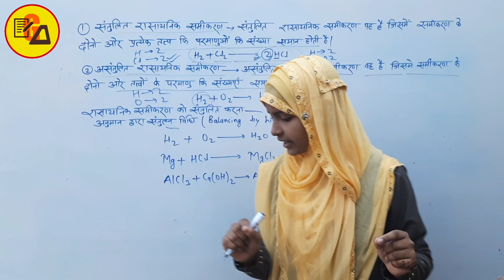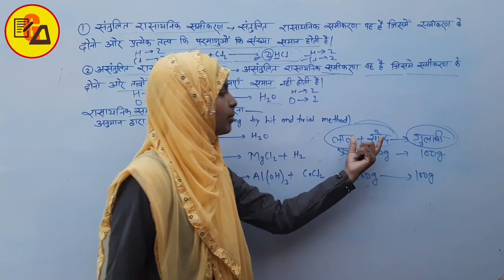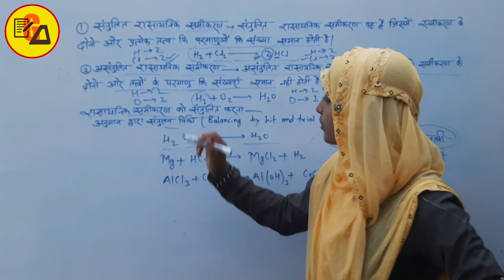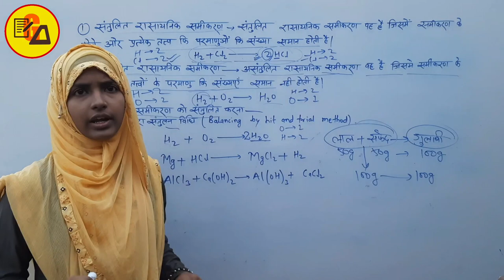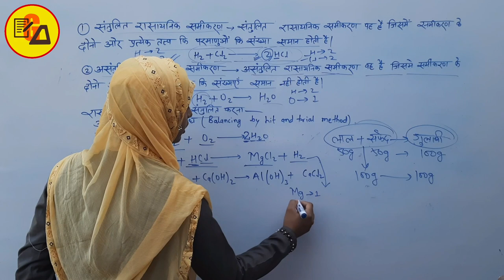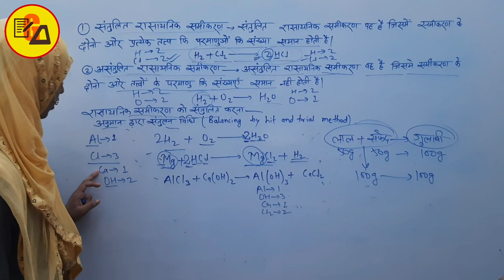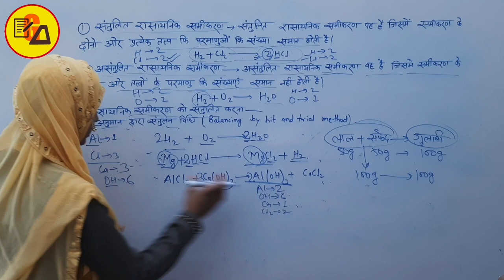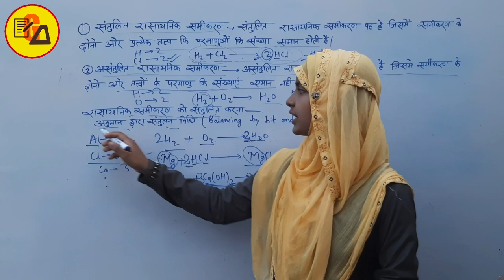Class 10 Chemistry Lesson 1 Balanced and Unbalanced Chemical Equation|Chemistry By Muskaan Ma'am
Best Wishes :-
Hello Students in this video it has been discussed about Class 10 Chemistry Lesson 1 about next topic.

You will know about Balanced and Unbalanced Chemical Equation and also about Hit and Trial Method...